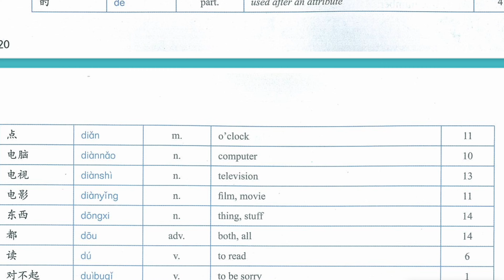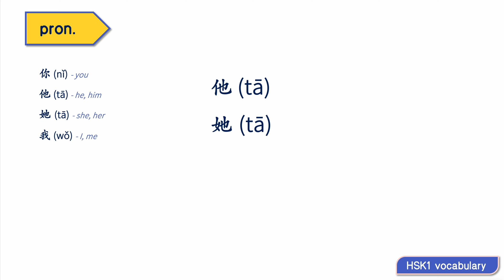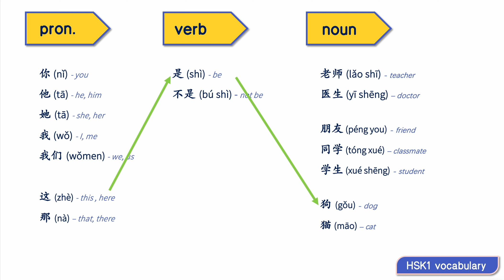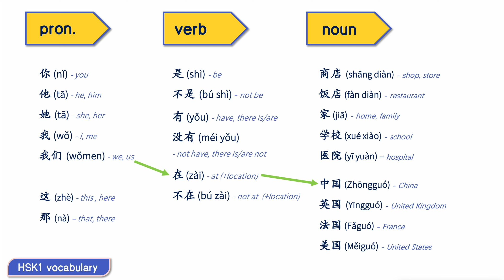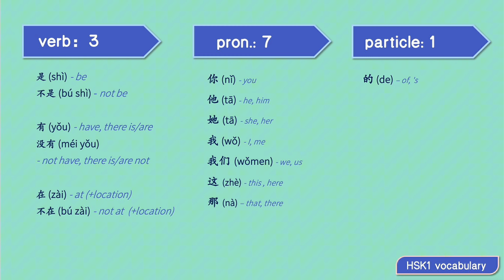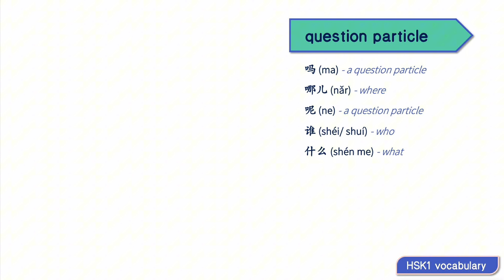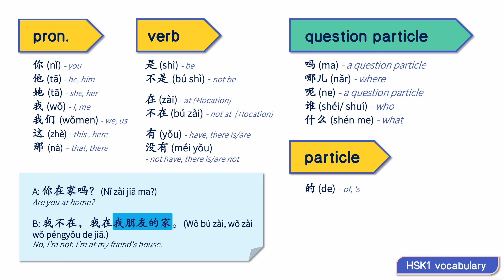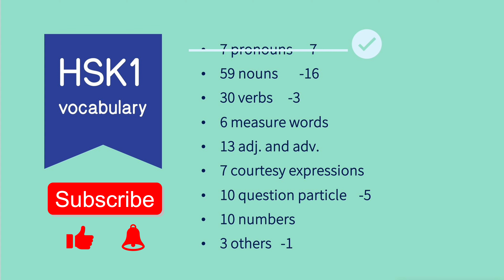3 Essential Chinese Verbs| HSK1 vocabulary| Day 1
📖🔖📒My online class:  【level 1】 Nicole's Chinese Mandarin for the Real World 2024

By the end of this course, you'll be able to handle most daily conversations with ease. In terms of HSK levels, this course covers all of HSK1 and most of HSK2.